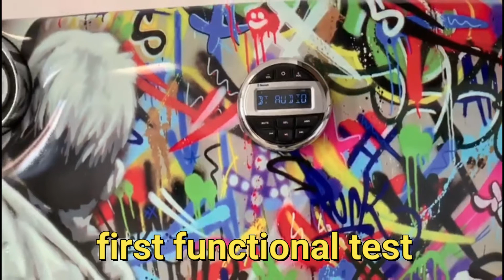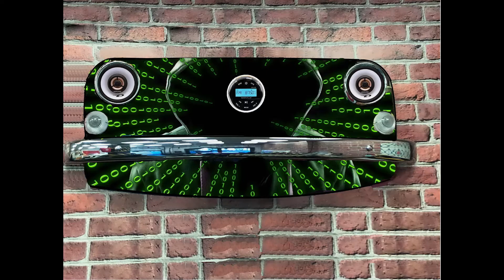Intro F500 Remoted Soundwall by Italian Steel Art